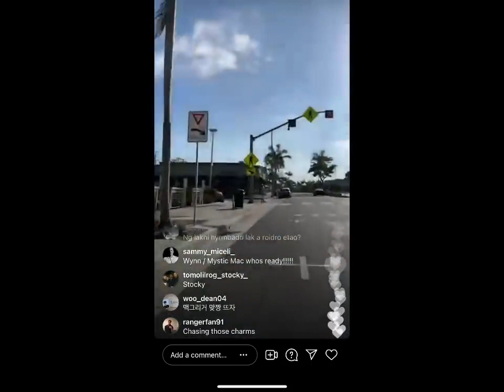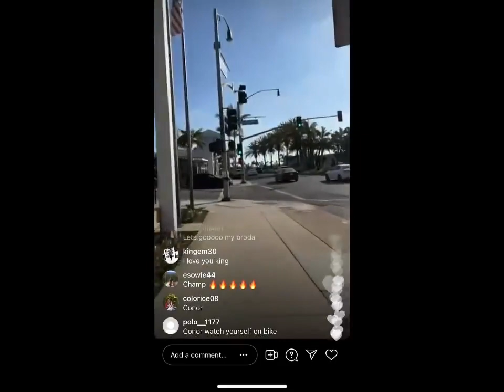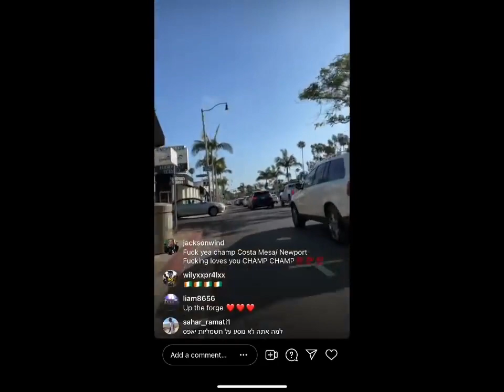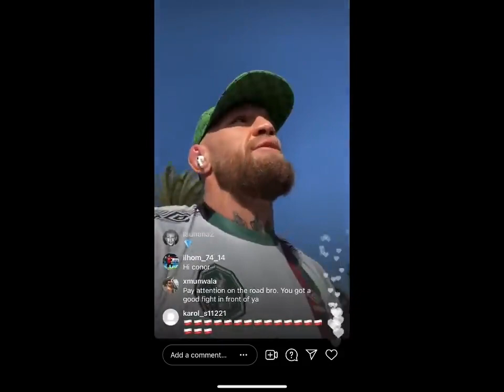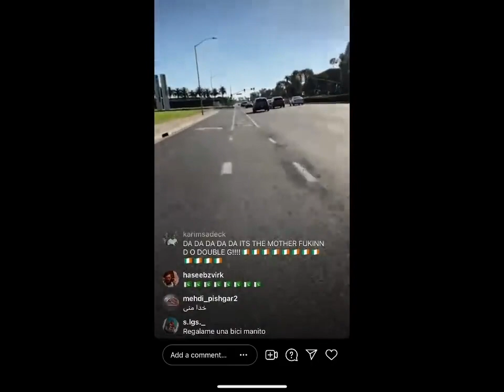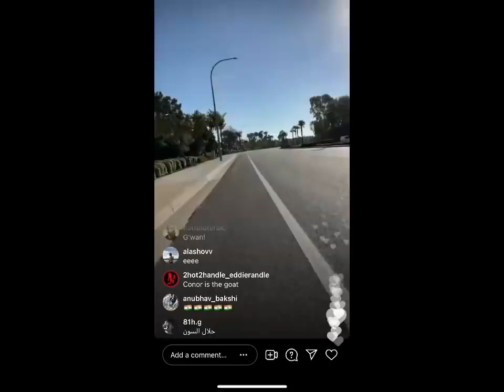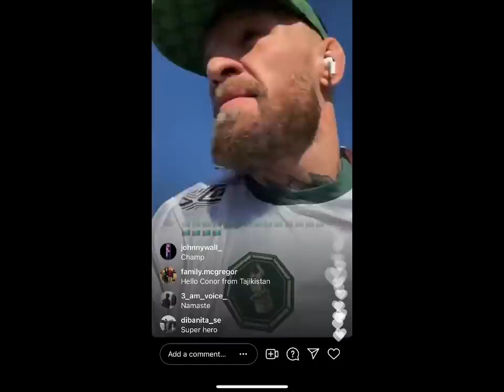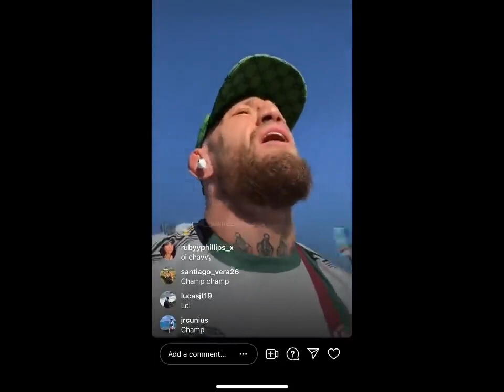Conor McGregor Racing Random Cyclists LOL